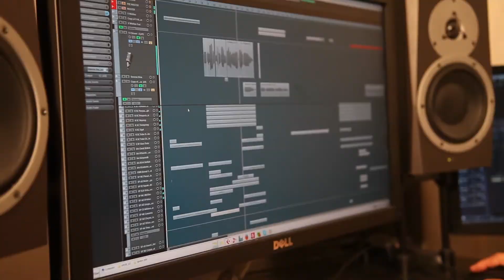Bound by Flame - Music Trailer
Focus rilascia un nuovo trailer dell'action RPG: Bound by Flame, questa volta dedicato alla colona sonora del gioco realizzata da Olivier Derivière (che in passato ha lavorato per Assassin's Creed IV, Remember Me e Alone in the Dark)